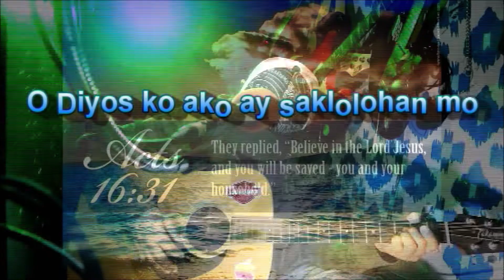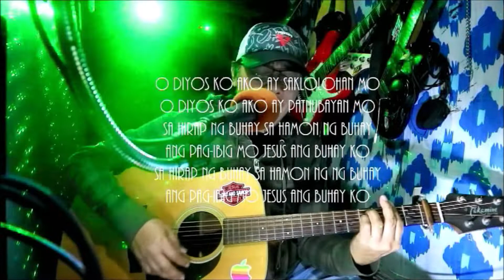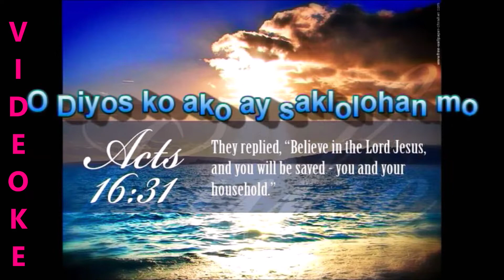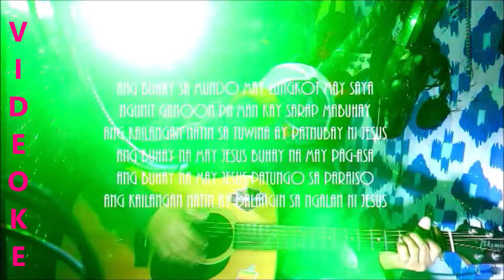O Diyos ko ako ay saklolohan mo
Napagandang papuring awit sa Diyos
Content 1 with vocals
Content 2 videoke